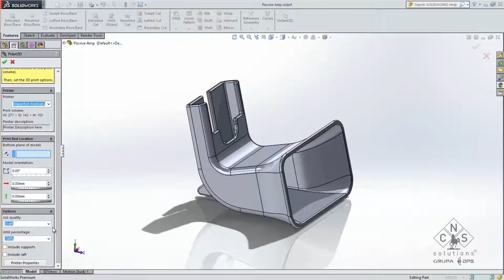Nowości SOLIDWORKS 2015 - Druk 3D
Łatwe i szybkie drukowanie modeli 3D bezpośrednio z SolidWorks w nowym Windows 8.1.